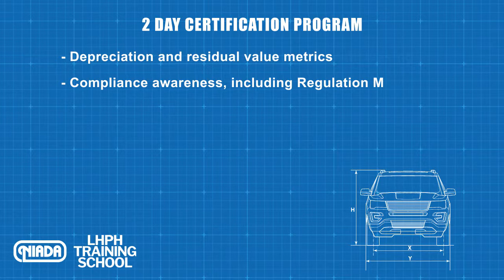LHPH Training School 2019